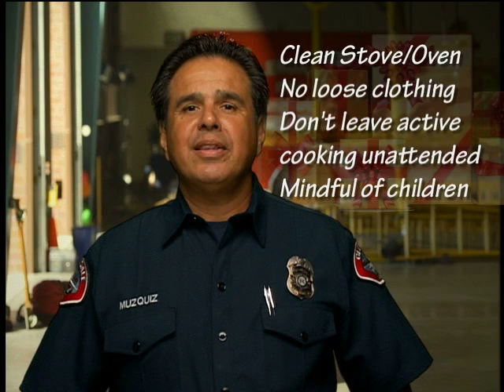Glendale's Look Ahead - November 24, 2014